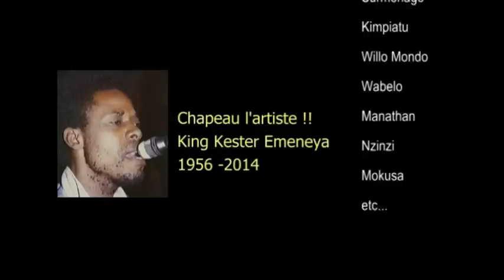LEÇON 7 PAR KING KESTER EMENEYA : SOYONS UNIS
JEAN MUBIALA EMENEYA : 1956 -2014. Hommage à Emeneya Kuamambu, digne fils de Molokaï et de la grande famille Viva la Musica. Que son âme repose en paix.